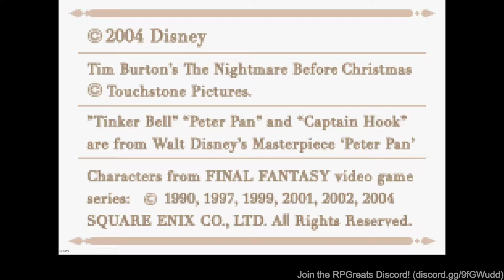Kingdom Hearts: Chain of Memories - Riku Part 2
Break them cards.